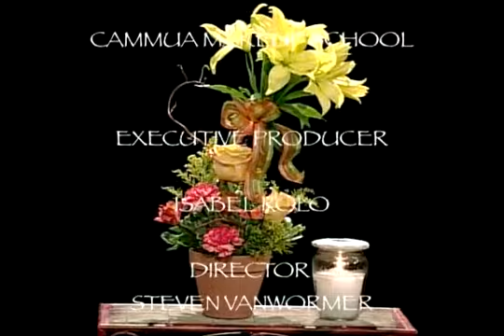FINALLY GOT IT !!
The Let It Shine Show Interview filmed on March 14th, 2013 with executive producer Isabella Rolo. Great show, great topics, you can't afford not to see this interview! Enjoy!